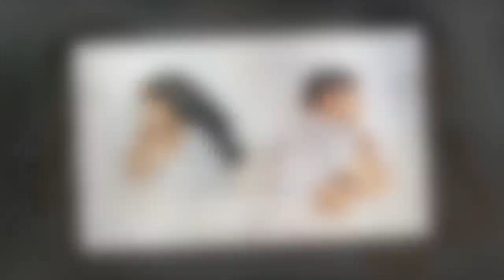L’infidélité pendant la grossesse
Durant la grossesse, il arrive que l’homme s’éloigne de sa compagne pour vivre une relation extraconjugale. Pourquoi certains hommes ont-ils une maîtresse à l’approche de cette nouvelle paternité ? Explications de François St Père, docteur en psychologie.